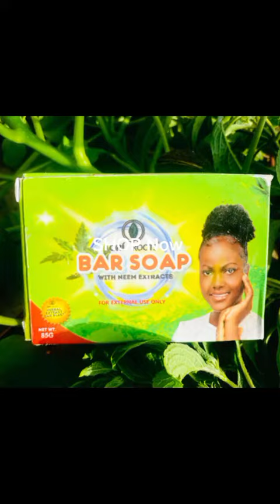Motto: Your trusted partner in Scalp and Skin care problem solutions .